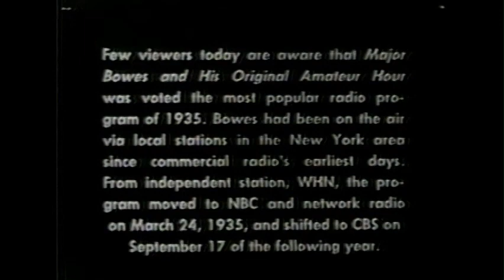Major Bowes Short Subject